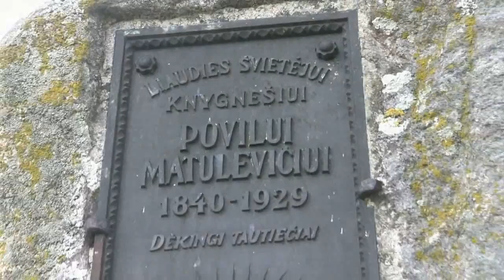Išniekintas knygnešio paminkas, Punskas